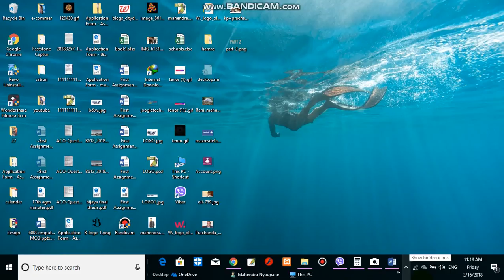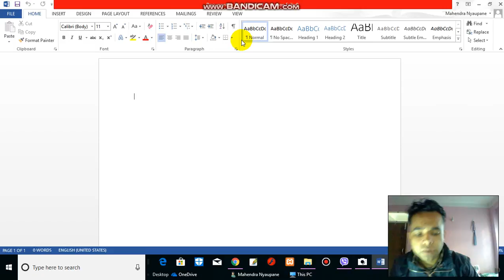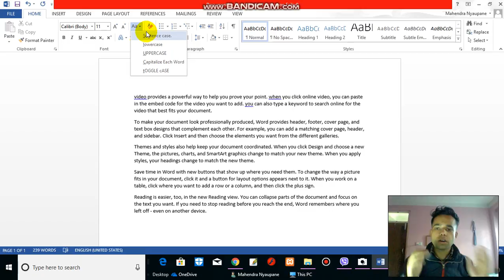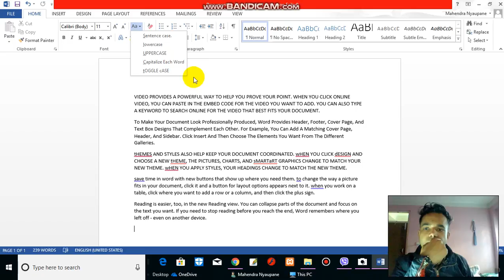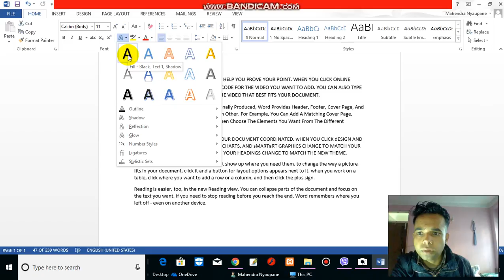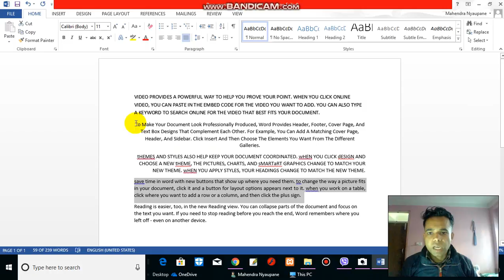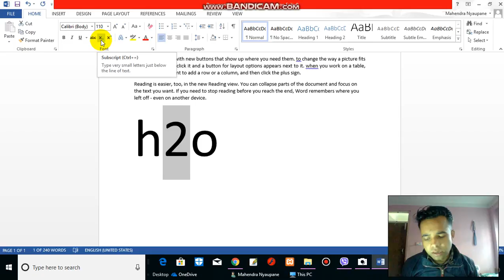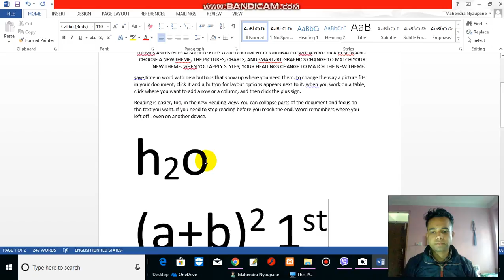[Nepali] microsoft office word free tutorial 3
microsoft office word 7 free tutorial 4
by: Mahendra Nyaupane